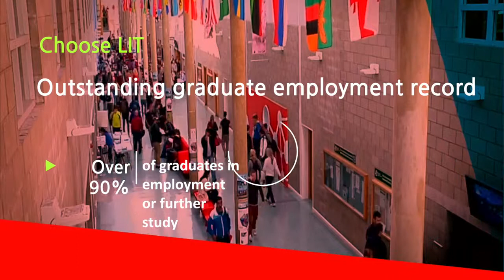LIT / CAO 2015 - Why Limerick Institute of Technology?